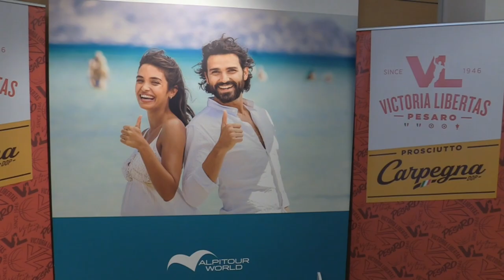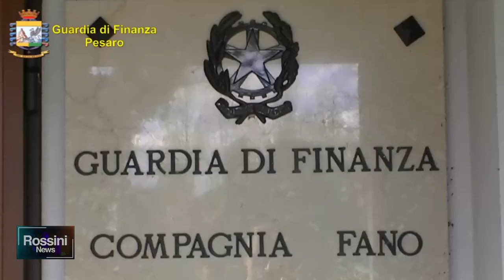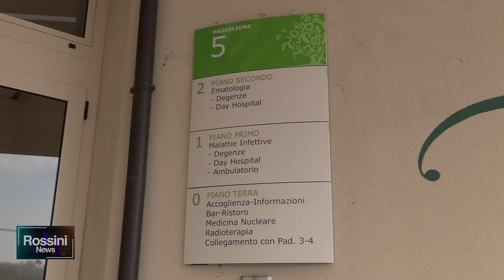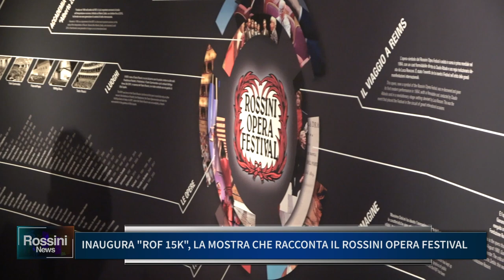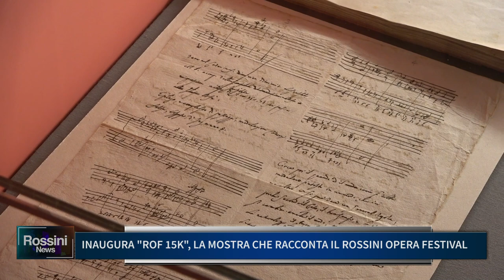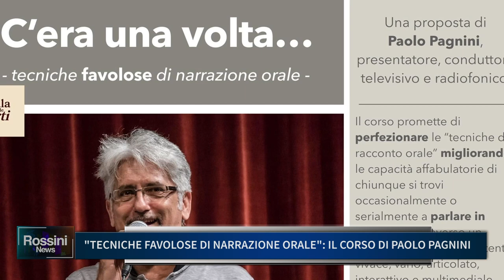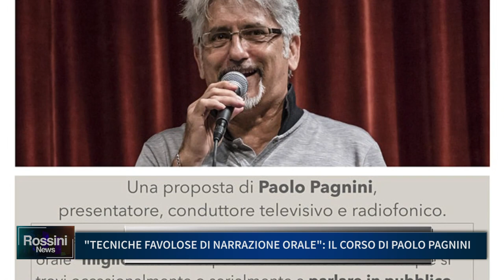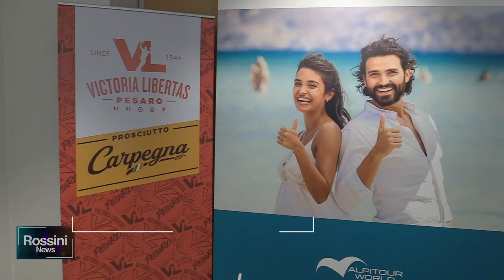ROSSINI NEWS 29 SETTEMBRE 2021